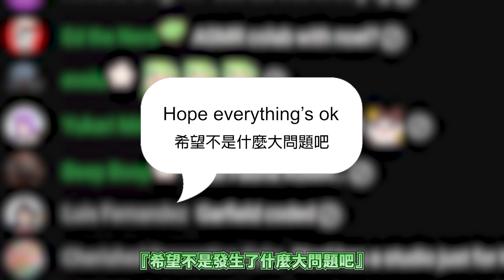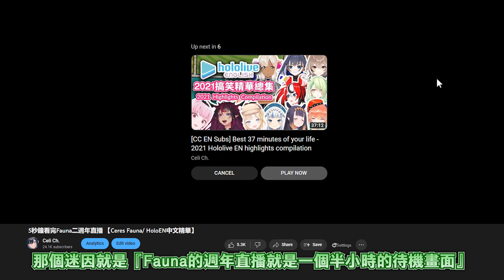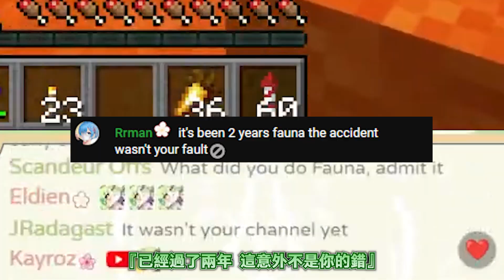議會出道被推遲的原因是？二週年紀念內容是待機畫面？【Ceres Fauna / HoloEN中文精華】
早幾天去了動漫節所以這段現在才烤好
【原直播】
【MINECRAFT】 Yes, I'm still working on this big ol tree

【BGM】
DOVA-SYNDROME

【Outro/片尾】
畫師/Artist: Ninomae Ina'nis
背景/Background: Celi
動畫/Animation: Celi